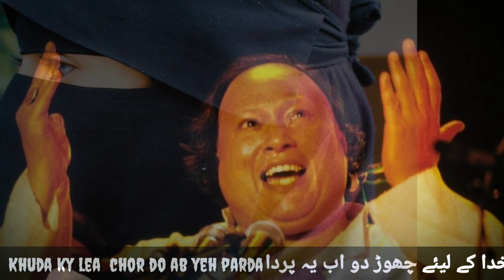khuda_ky_lea_chor_do_ab_yeh_parda____________Nusrat_fateh_ali_khan___abdul_haleem_nohri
منهنجي چينل کي سبسڪرائيب ڪندا ۽ پاسي واري گهنٽي جي بٽڻ کي دٻائيندا ته جيئن توهان کي هر نئين اچڻ واري ويڊيو جي نوٽيفڪيشن ملندي رهي .